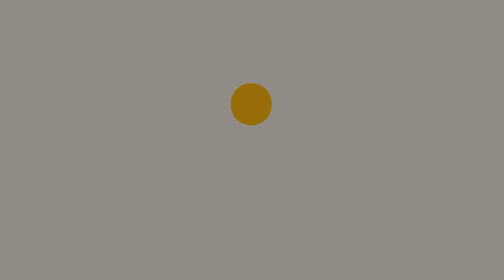Bobby Shmurda Gets Mad At Fancy Restaurant, Kodak Black Drops New Freestyle And More...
HIPHOPTVWHY.COM